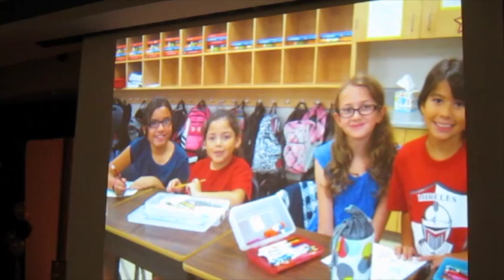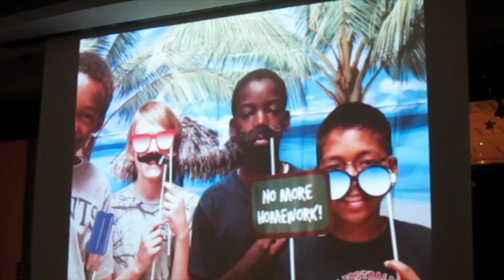Mireles Promotion Ceremony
This video is about Mireles Promotion Ceremony